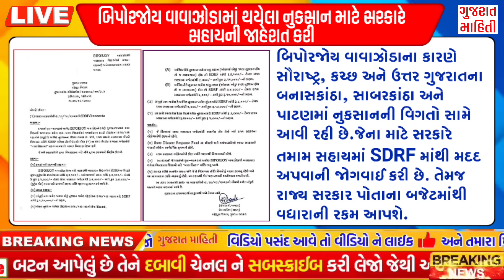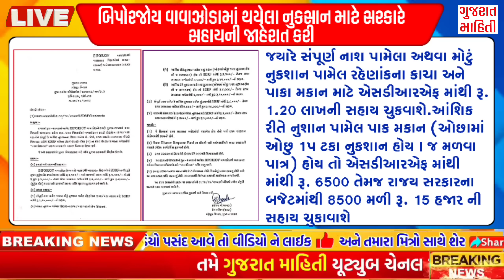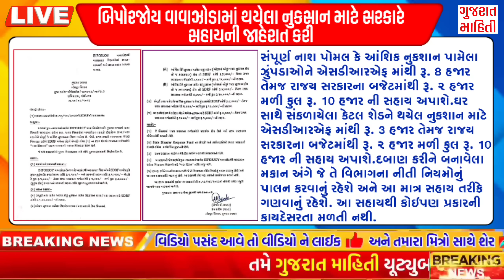26/06/23:આજના તાજા સમાચાર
23/06/23:આજના તાજા સમાચાર#Gujarat_News#only#આજ_23_જૂન_2023#weather#સમાચાર

આજ_23_જૂન_2023
Live Samachar
Samachar આજના
ખેડૂત
યોજના

23_જૂન_2023
ગુજરાત સમાચાર
આજના લાઈવ સમાચાર
વરસાદના સમાચાર
મેઘ મહેર
ભારે વરસાદ
ખતરા ખતરા ખતરા
ખતરો
વાવાઝોડું

શીર્ષક : આજેના બ્રેકિંગ ન્યૂઝ આજ_23_જૂન_2023 અગ્નિપથ સમાચાર અગ્નિવીર સમાચાર આજના મુખ્ય સમાચાર મોટા સમાચાર

૨૪ કલાકમાં વરસાદની
gujarati news
Pinal's Corner
72 કલાકમાં વરસાદની
શ્રી ૧|

વરસાદ
હવામાન વિભાગની આગાહી
Weather
હવામાન
earthquake
ભૂકંપ
આજના સમાચાર
સમાચાર
અંબાલાલ પટેલ
આજે ક્યાં પડશે વરસાદ
ચોમાસુ2023

આજના સમાચાર
આજના તાજા સમાચાર
તાજા સમાચાર
આજના ખેડૂત સમાચાર
ખેડૂત સમાચાર
બજારભાવ
આજના બજારભાવ
હવામાન સમાચાર
આજના હવામાન સમાચાર
વરસાદના સમાચાર
આગાહી
ગુજરાતી સમાચાર
ગુજરાતનાં સમાચાર
ગુજરાતીમાં સમાચાર
સમાચાર 2023
2023 ના સમાચાર
આજનાસમાચાર
આજના તાજા સમાચાર હવામાન
સરકારી યોજના
સરકારી ભરતી
સરકારી સહાય
પીએમ કિસાન યોજના
2000નો હપ્તો
pm kisan yojana
વરસાદની આગાહી
અંબાલાલ પટેલ
ભારે વરસાદની આગાહી
વાવાઝોડું
વાવાઝોડાના સમાચાર
લાઈવ સમાચાર
લાઈવ ગુજરાતી સમાચાર
ગુજરાતી સમાચાર લાઈવ
સમાચાર બતાવો
સમાચાર આજના
આજના તાજા સમાચાર 2023
આજના સમાચાર તાજા
સમાચાર આજના તાજા
હવામાન સમાચાર આજના
આજના ગુજરાતના કપાસના ભાવ
aaj na samachar
aaj na taja samachar
taja samachar
gujarati samachar
aajna samachar
આજના મુખ્ય સમાચાર
varsad
varsad ni aagah
aaj na gujarati samachar
આજના લાઈવ સમાચાર
સમાચાર દેખાડો
સમાચાર બતાવો
આજના સમાચાર બતાવો
khedut samachar
sarkari yojana
sarkari sahay
વાવાઝોડાના સમાચાર
વાવાઝોડું કેટલે પહોંચ્યું
vavajhoda na samachar
vavajoda na samachar
biporjoy live tracking
બિપરજોય લાઈવ સમાચાર
વાવાઝોડાના લાઈવ સમાચાર
vavajhoda na live samachar
gujarat na samachar
ગુજરાતનાં સમાચાર
ગુજરાતનાં લાઈવ સમાચાર
gujarat na live samachar
gujarati ma samachar
ગુજરાતીમાં સમાચાર